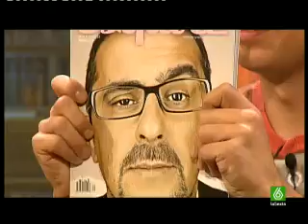8/9 Buenafuente 30-09-2008